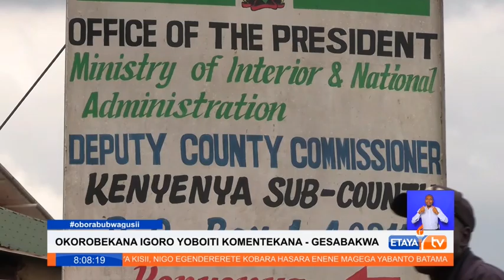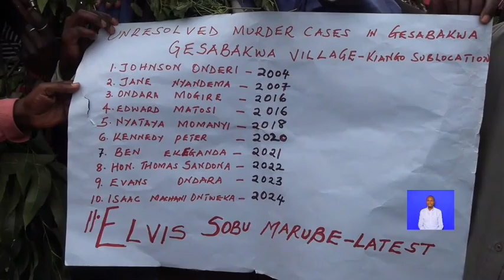Residents in Kenyenya have protested increased insecurity with reports of 11 people killed